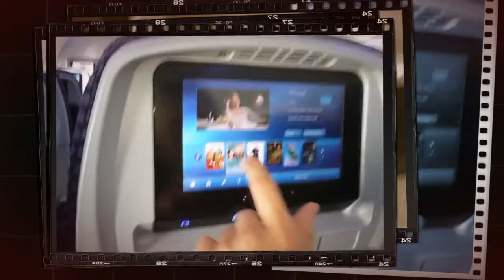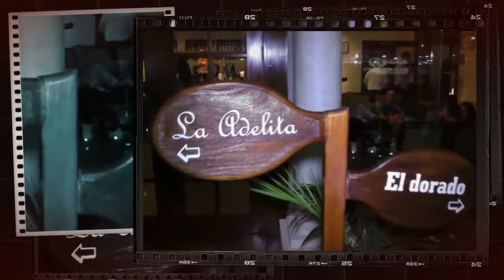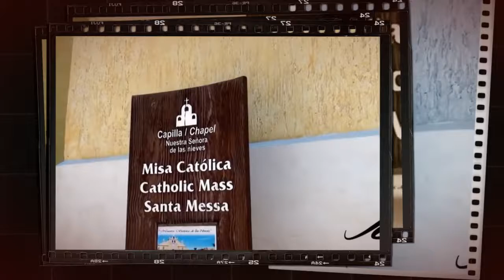Grand Palladium Wedding Demo